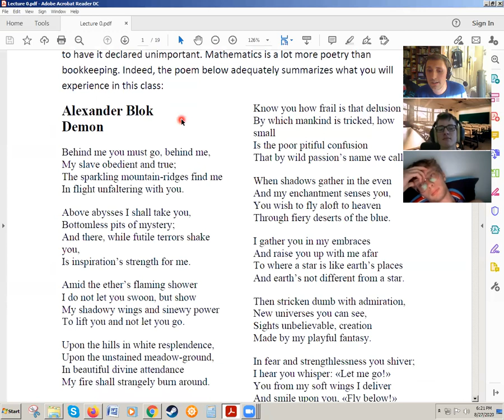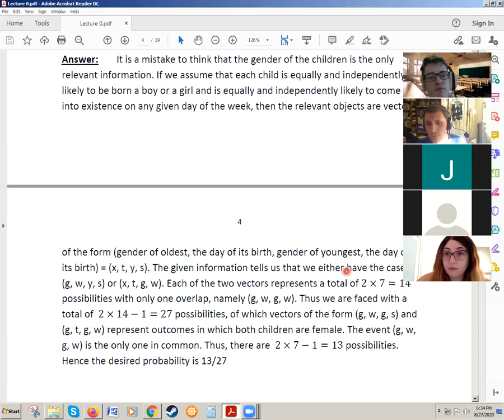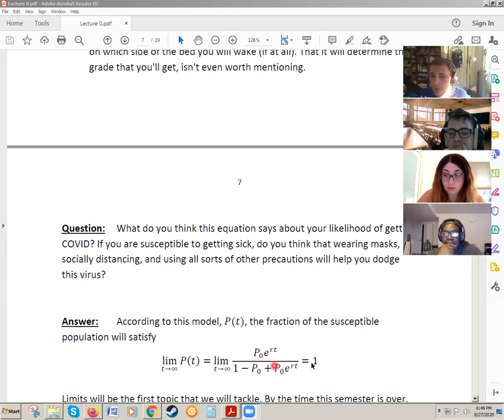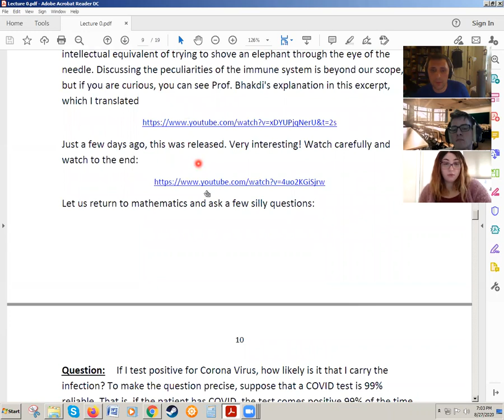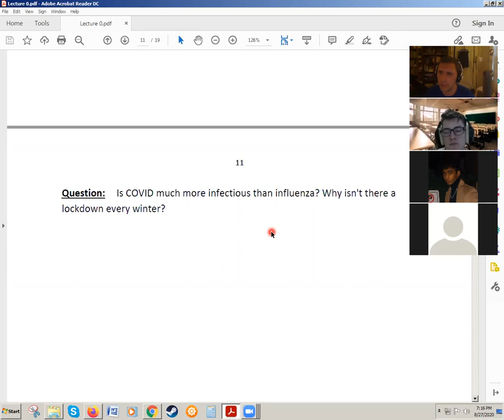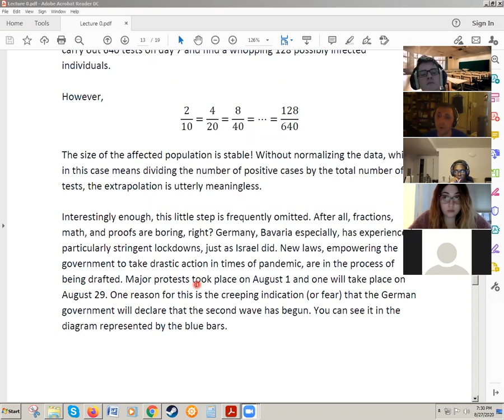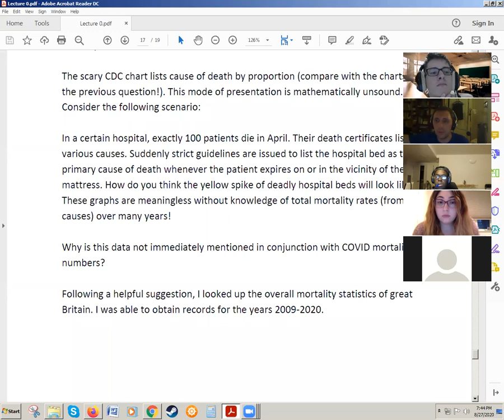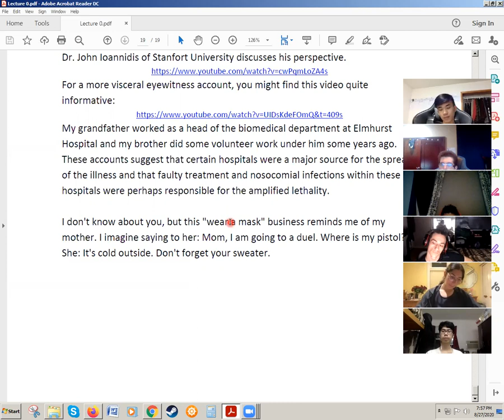E F20 Calculus Lecture 0: Do we need to think? Really!? Probability and Pandemic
Are you capable of objective thinking? How easily are you convinced?